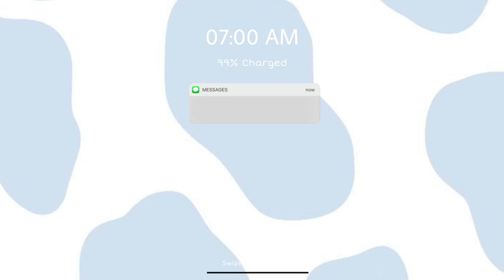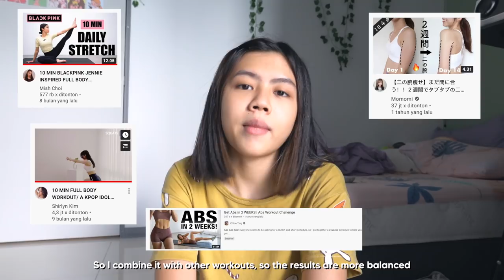2 WEEKS ABS WORKOUT CHALLENGE!! By Chloe Thing (Engsub)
FAQ.
Indonesian 🇮🇩
Born in Batam 2003
18 Years old 🧸
🍜 Editing: Adobe Premiere Pro & FCPX